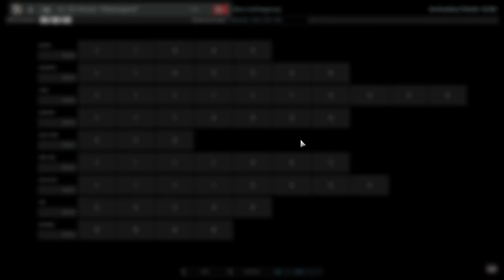Steel Division II ▶ STOP taking Panthers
(1v1) If you ever wondered why you kept losing even though you had Panthers in your deck, watch this video.  Next video is going to be related to this one as we will show a prime example of someone who never changes his gameplay and keeps calling in Panthers over and over and what results they have.

0:00 intro
3:07 How to build your tank tab
15:02 Flying over other tabs to create the deck
28:35  The Veterancy question
33:32 In Conclusion